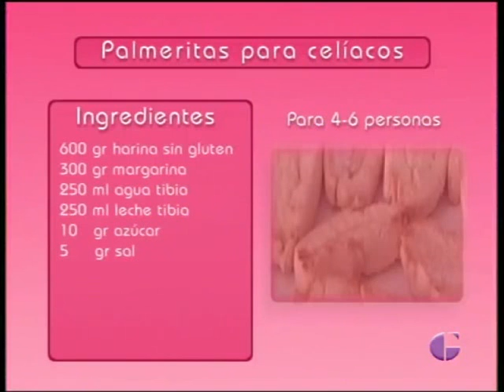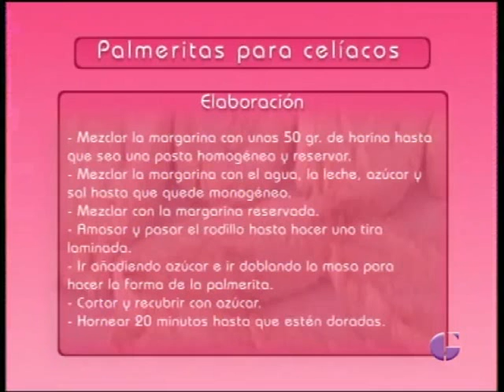Cocinando con Sara y Aline. 2ª parte.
Las mejores recetas de television Guadalajara del programa Guadalajara al dia. Recetas para celiacos.